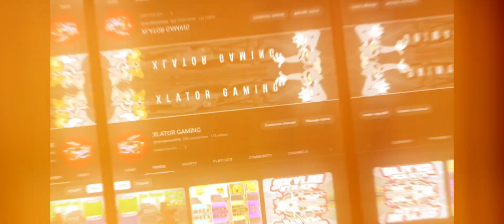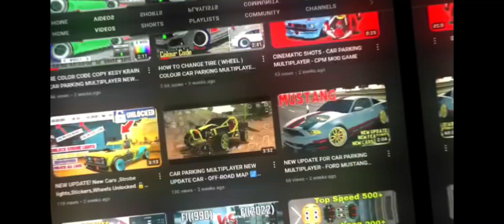All Features Explain For Beginners‼️Truckers Of euro 3 | Toe3 New Update setting 2024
Pro Settings Guides For Beginners‼️Truckers Of euro 3 | Toe3 New Update setting 2024

Truckers Of euro 3 Graphics Setting Guide
Graphics Setting Guide Tutorial
Graphics Setting 2Gb Truckers Of euro 3
Truckers Of euro 3 Graphics Setting Tutorial
Truckers of Euro 3 unlimited money
Trucker Of Euro 3 Mod apk download
Trucker Of Euro 3 new update
Trucker Of Euro 3 Skin Mod
Trucker Of Euro 3 new skin
Truck skin in Trucker Of Euro 3
How to Add Truck Skin in Trucker Of Euro 3
Toe3 Truck skin Custom
Custom Truck Skin Added
Moded Game Android
Mod Game
Trucker Of Euro 3 Mod Download

For Contect -